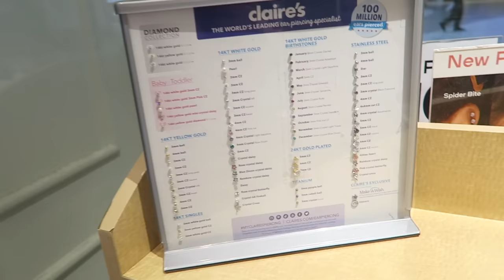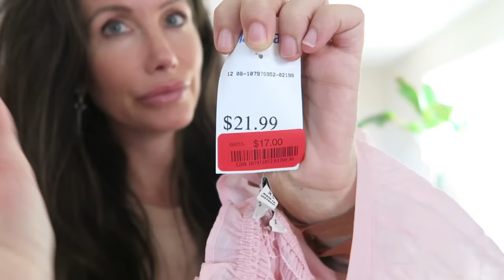I HAD A PANIC ATTACK (STORYTIME) + CLOTHING/SUNGLASSES TRY ON HAUL & MUCH MORE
I had a panic attack, storytime + Snow gets her ears pierced which was a total FAIL, try on haul + MORE!

MY FANNY PACK PURSE

We post exclusive videos twice a week that you can't see anywhere else. The videos are exclusive crazy storytimes, vlogs, recipes, Q&A videos, Get Ready With Me videos & so much more we do live streams, meet and greets, & we even facetime some of our members each month!

My NEW Vegan & Gluten Free Recipe Book